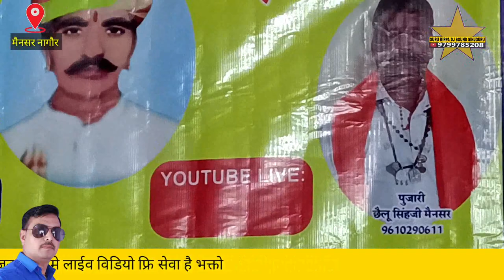menasar 7 Singar Mangilal Rana मैनसर गांव जागरण गायक मांगीलाल राणा गुन्दुसर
Singar Mangilal Rana मैनसर गांव जागरण गायक मांगीलाल राणा गुन्दुसर